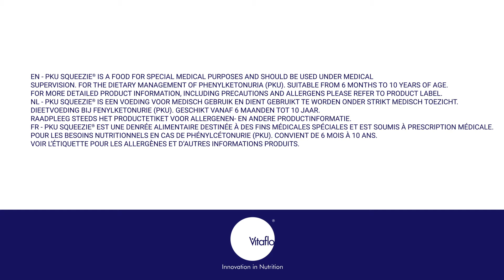PKU squeezie® – Hoe gebruik je het?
PKU squeezie® is een kant-en-klaar aminozuurpreparaat. Een squeeze-pack levert 10 gram eiwitequivalent en bevat alle nodige vitaminen, mineralen en omega-3 & 6 vetzuren die helpen de nutritionele behoeften van je kind te dekken.

Voeding voor medisch gebruik. Dieetvoeding bij PKU voor kinderen vanaf 6 maanden tot 10 jaar. Enkel te gebruiken onder medisch toezicht. Niet geschikt als enige voedingsbron. Niet geschikt voor parenteraal gebruik. Raadpleeg het etiket voor allergenen- en andere productinformatie.

Alleen verkrijgbaar in Nederland.